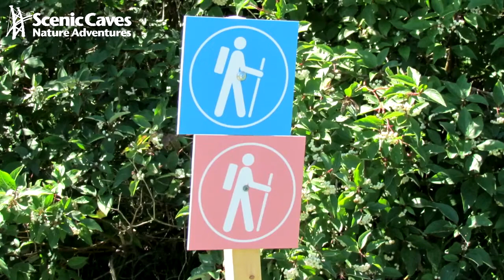Scenic Caves Nature Adventures: Explore Your Inner Voyager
After too many months stuck inside, you can soon connect with nature, explore your inner voyager, and discover our heritage at Scenic Caves Nature Adventures as the weather warms up. Located just west of Collingwood in a spectacular setting nestled at the highest part of the Niagara Escarpment, our location is one of Canada’s great natural wonders.

Our famous caves and caverns were once submerged under water, incrementally forming into mysterious crevices and hollow caves for millions of years following major ice movement during the Glacial Age. Come explore these natural crevices, enjoy stunning views of the Georgian Bay atop our suspension bridge, and fulfill your need to hike on one of our many trails carefully marked and groomed for hikers of all ages and skill levels.

Explorations and adventures await you!  Step into nature in our 200 year old forest that features everything from gentle, rolling slopes to steep climbs and expansive, world-class views. Plan your next adventure today and get ready for an unforgettable summer.

Scenic Caves Nature Adventures
260 Scenic Caves Rd.